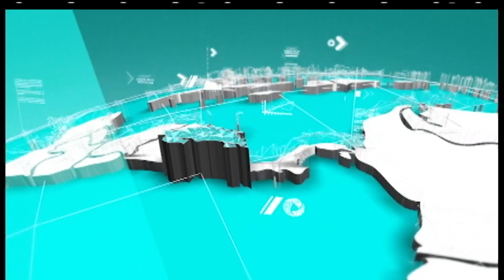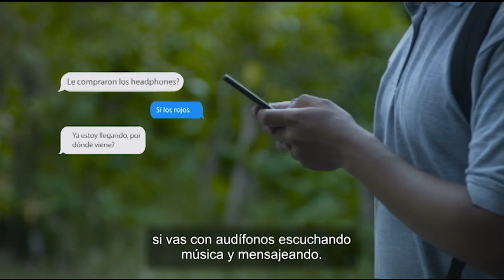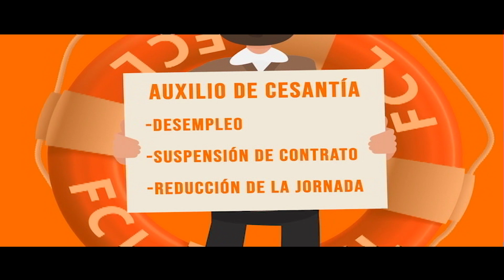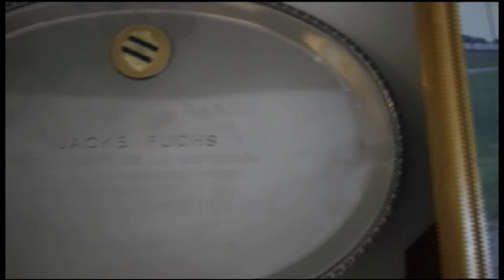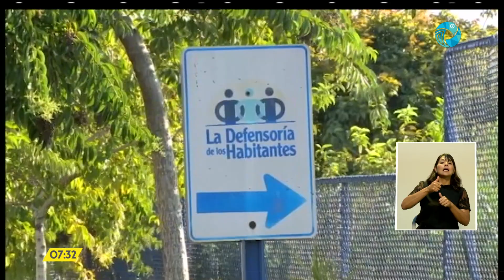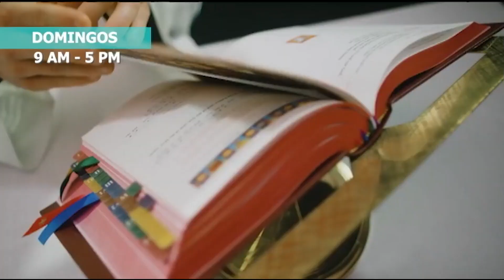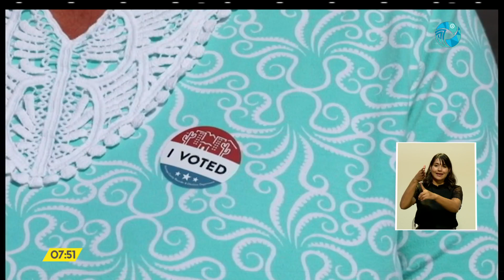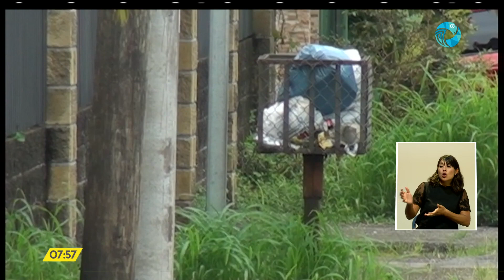Costa Rica Noticias - Estelar Miércoles 20 Octubre 2020